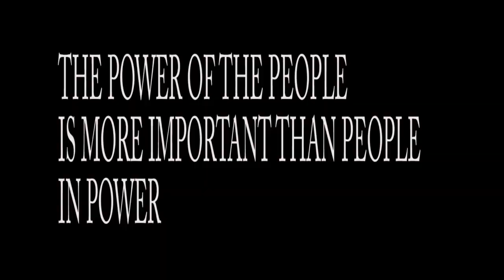Concrate reason why leaders failed to restore peace in Marsabit county.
Enough is enough to use our silence.
  Break the silence is the only solution .